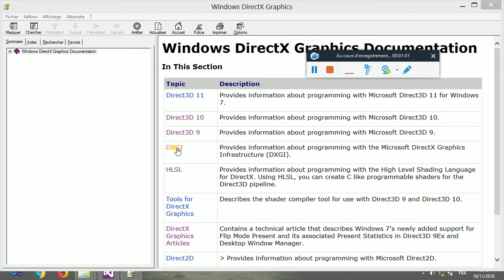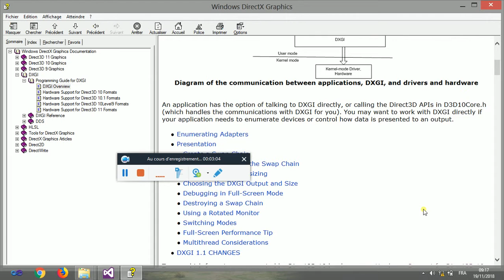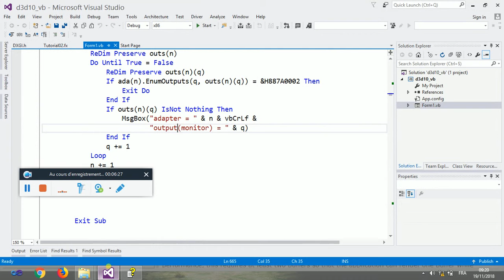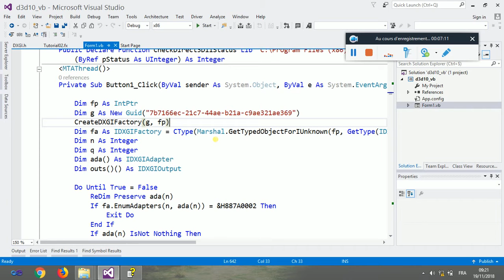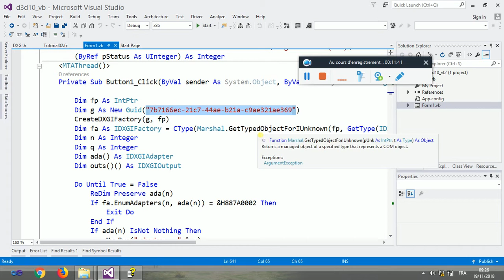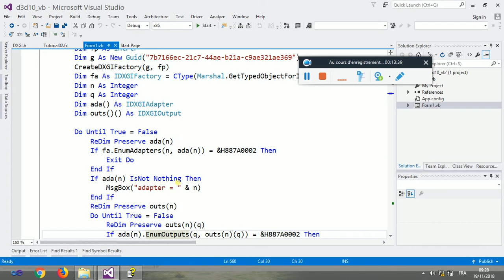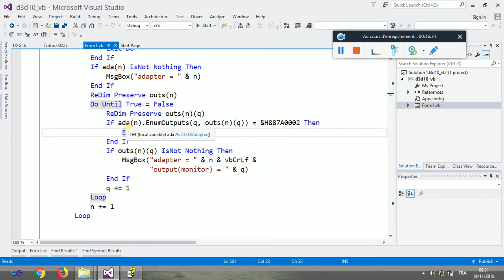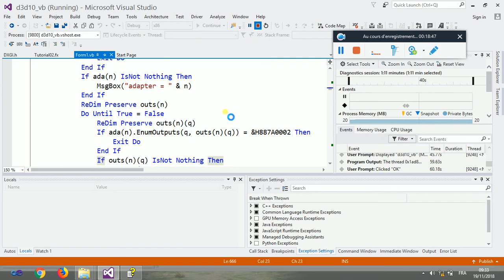تعداد الـ video cards و الـ monitors